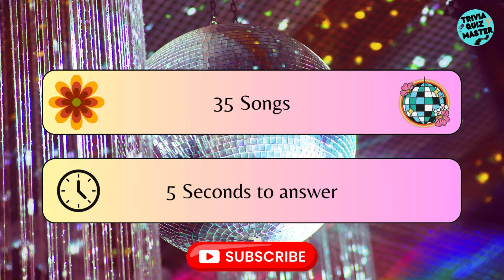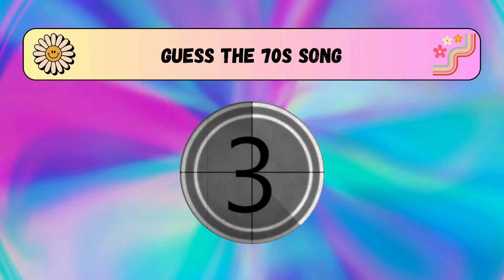Back to the 70s: EASY Edition 🕺🏻☮🌈 | Trivia/Quiz/Challenge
We're back to the 70s! With 50% of the votes, the 'Back to the 70s' video was made. Enjoy this video featuring the greatest hits of this decade 🌈.

Filled with great artists, this decade was one of the most entertaining to make a music video for. I hope you enjoy it. Challenge your friends and comment on how many songs you got right ♫.

Every Monday, a poll will be posted with the available video options. @TriviaQuizMaster